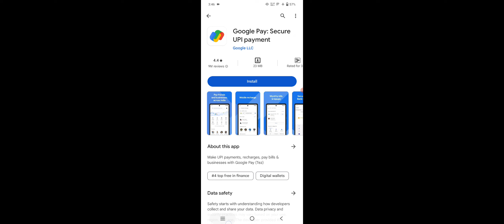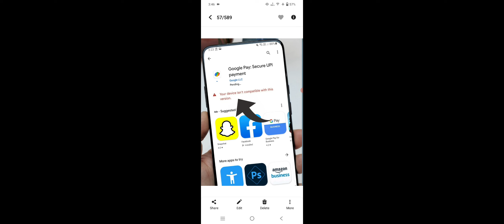Google Pay App Your Device isn't Compatible With This Version Problem Solve In Vivo Phone